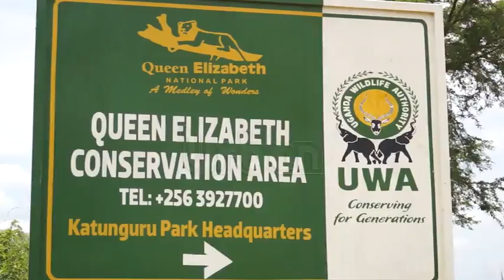Tourist numbers increase as security is strengthened